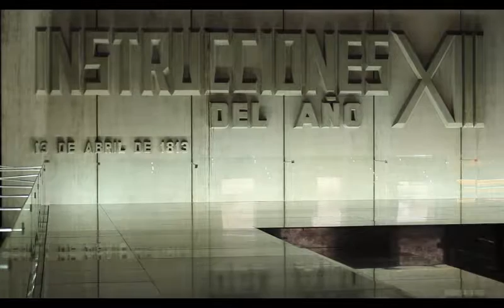Qué hacer en Montevideo - Mausoleo de Artigas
El mausoleo es un monumento funerario y sepulcro suntuoso.
se utiliza después de la muerte, descansan los restos de Artigas,descansan héroes del silencio,  los romanos utilizaban los mausoleos, Artigas fue un guerrero, heroes de la independencia,personajes de la independencia, por su proceder, para la independencia de Uruguay,noticias uruguay, al igual que el futbol uruguayo, el observador, noticia uruguay,
La Plaza Independencia se ubica en la ciudad de Montevideo, Uruguay, justo en el límite entre la Ciudad Vieja y la zona del Centro, lo que antiguamente se conocía como Ciudad Nueva.Fue originalmente diseñada por el arquitecto Carlo Zucchi en 1837, cuando se decidió ampliar la ciudad, como parte de un plan ordenador de conjunto. Se inspiró la obra en sus maestros Percier y Fontaine, la parisina Rue de Rivoli. Si bien este proyecto, en definitiva, fue modificado en 1860 por Bernardo Poncini.
Playa pocitos, es una importante zona residencial, con su característico paisaje costero bordeado por un cinturón de edificios altos. En verano, la playa es elegida para la práctica de actividades deportivas como el fútbol playa, el voleibol, y para diversos deportes náuticos.
El Teatro Solís y la Fundación Amigos del Teatro Solís presentan las proyecciones en alta definición desde Nueva York y Moscú.Pocitos es un barrio de la ciudad de Montevideo, capital de Uruguay. Limita con los barrios Buceo, Parque Batlle, Tres Cruces, Cordón y Punta Carretas.
La Plaza Independencia se ubica en la ciudad de Montevideo, Uruguay, justo en el límite entre la Ciudad Vieja y la zona del Centro, lo que antiguamente se conocía como Ciudad Nueva.La Plaza de la Constitución se encuentra en la ciudad de Montevideo, Uruguay.
El Castillo Pittamiglio es un edificio ubicado en la ciudad de Montevideo (Uruguay), más precisamente la calle Francisco Vidal, entre 21 de Setiembre y la Rambla de Montevideo, en la punta Trouville del barrio de Punta Carretas.
El Museo Torres García, resguarda parte de la obra del profesor, escritor y pintor Joaquín Torres García, fundador del Universalismo constructivo en Montevideo, Uruguay.
El Museo del Carnaval es una puerta de entrada al espíritu del Uruguay. Es una institución que conserva, exhibe, difunde y pone en valor los objetos y tradiciones que forman parte de la máxima fiesta popular uruguaya.
Museo de Bellas Artes Juan Manuel Blanes se encuentra ubicado en la Avenida Millán 4015, Barrio Prado en Montevideo, Uruguay.
La Fortaleza General Artigas, popularmente conocida como Fortaleza del Referendum, se localiza en la ciudad de Montevideo (Uruguay). En posición dominante sobre el cerro más elevado del departamento de Montevideo.
El Palacio Estévez, actualmente denominado Edificio Independencia, es una de las sedes del Poder Ejecutivo de Uruguay.
Museo Nacional de Artes Visuales Tomás Giribaldi 2283 esq. Julio Herrera y Reissig Encontrar en el mapa. Parque Rodó - Montevideo - Uruguay.
El Zoológico Villa Dolores, denominado oficialmente Jardín Zoológico Municipal Parque Pereira Rossell, fue un parque zoológico de más de un siglo de antigüedad, situado en el barrio de Villa Dolores de la capital uruguaya  ciudad de Montevideo.
El Museo Histórico Cabildo, es un referente; un espacio innovador que dinamiza la interacción entre los ámbitos educativos, culturales y artísticos de la capital.
El Museo del Gaucho se ubica en el Palacio Heber Jackson, una magnífica residencia de estilo ecléctico construida en 1897 por el arquitecto francés Alfred Massüe.
El MAPI -Museo de Arte Precolombino e Indígena- ofrece a los visitantes una exposición permanente de piezas arqueológicas y etnográficas pertenecientes a diferentes culturas originarias del continente americano. Está ubicado en Montevideo, Uruguay.
El Museo del Tango es el sitio histórico donde se tocó por primera vez La Cumparsita "El Tango de los Tangos". Se ha restaurado y puesto en valor el salón original donde la historia del Tango comenzó.
El Taller Torres - García en colecciones privadas del Uruguay (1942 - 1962). Sala de Exposiciones temporarias Museo Gurvich.
Museo del automóvil . Fundado en 1983, el Museo del Automóvil “Eduardo Iglesias”, es el primer y único museo del país dedicado al automóvil y su historia.
Museo Juan Zorrilla de San Martín. Institución dependiente de la Dirección Nacional de Cultura del Ministerio de Educación y Cultura. Casa de verano del poeta, erigida en 1904, ampliada en 1921.
El Museo Naval cuenta su historia desde el mar. Las extensas fronteras marítimas y el puerto de la ciudad, han sido determinantes para la fundación de Montevideo.